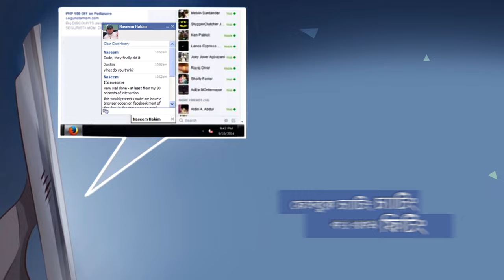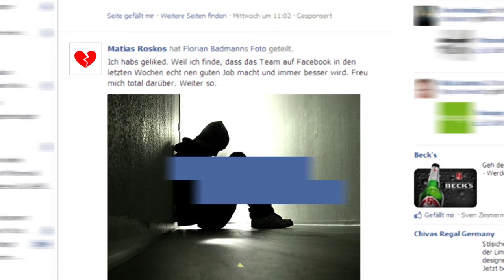Happy Friendship Day 2016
All rights are reserved for this video.